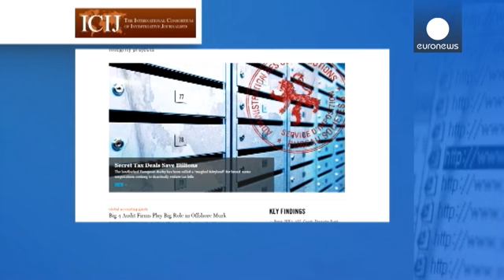"لوكسمبورغ ليكس"...تحقيق يثير فضيحة للوكسمبورغ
فضيحة من العيار الثقيل تهز لوكسمبورغ عقب الكشف عن اتفاقات سرية وقعت بين هذه الدولة الأوروبية وبين 340 شركة عالمية بينها آبل وأمازون وإيكيا وبيبسي وأكسا.

الإتفاقات السرية أبرمت بين الطرفين بهدف تخفيض قيمة الضرائب للشركات العالمية المقدرة سنويا بمليارات اليوروهات.

 الإتحاد الدولي للصحفيين المحققين (ICIJ) وعبر موقعه الإلكتروني كان أول من كشف عن هذا التحقيق الذي أطلق عليه اسم " لوكسمبورغ ليكس ".

المفوضية الأوروبية سارعت إلى التعقيب على الفضيحة مؤكدة أنها مستعدة لمعاقبة لوكسمبورغ على الممارسات ال…